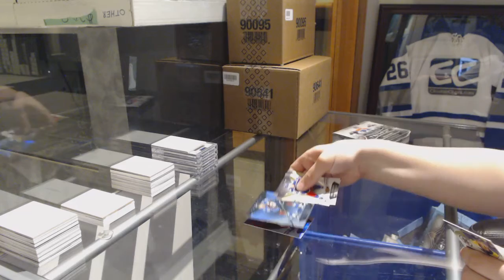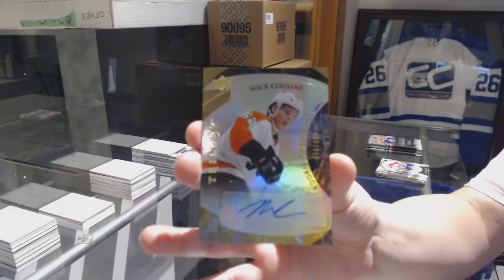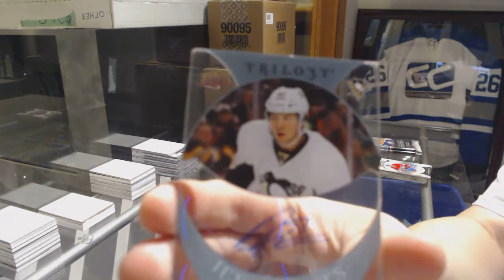JPower's 15-16 Upper Deck Trilogy + 18-19 Upper Deck Trilogy Hockey Box Break